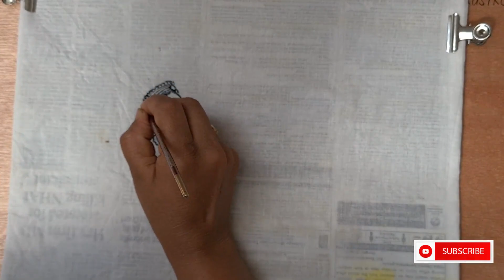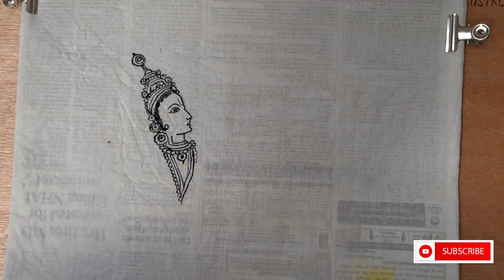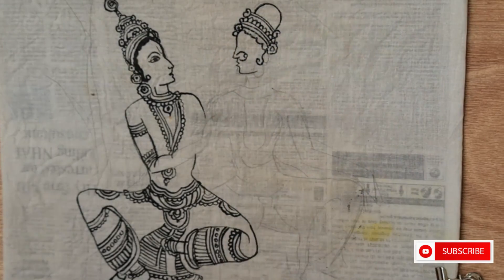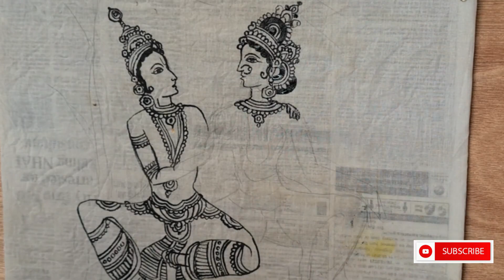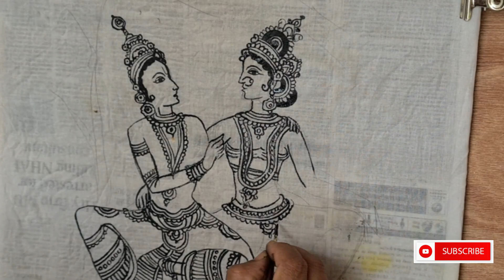Kalamkari Painting with Natural Colors | Radhakrishna Kalamkari Painting | Painting Classes Online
From the last 16 years, Kavi Art Studio had been independently run by me, Mrs. Kavitha, a passionate artist who loves teaching art.

You can learn from 54 different art courses, taught personally by me. Each student is given individual attention and support. This is what sets Kavi Art Studio truly apart.

All courses are self-paced (except online batch painting classes). You can choose from various levels within each course according to your personal goals and preferences. Painting classes start from Age 5.

Some of my past students went on to create award-winning masterpieces. While others became full time professionals who sold expensive paintings. Some even held soul-touching exhibitions.

Following classes & painting orders are available:

1. In-Studio classes at Tellapur and Manikonda, Hyderabad.

3. Handmade Paintings for Sale - Gifting and Home Decor.

4. Handmade customised fabric painting on clothes.

For more valuable art content, visit:
In